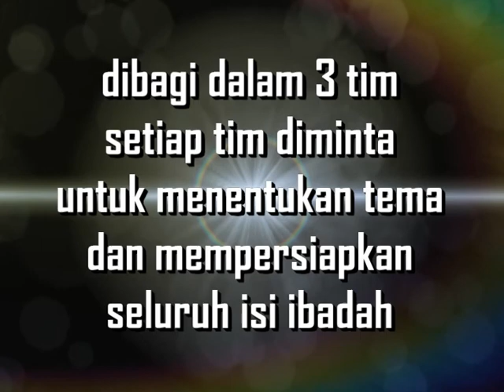Excellent Competition 2014 - Promo Video -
Excellent Competition adalah kompetisi antar pekerja Youth Zone. Dimana pekerja terpilih dibagi dalam tiga tim, setiap tim diberi budget dengan jumlah yang sama, dan mereka harus mengatur dan mempersiapkan segala sesuatu di dalam ibadah yang dapat mendukung tema yang mereka tentukan sendiri.

Siapakah yang akan menjadi tim juara di tahun ini?

Pastikan hadir di setiap hari sabtu mulai tanggal 1, 8 dan 15 November 2014.

Bandung City Square Lt.3. Jalan Abdul Rahman Saleh no.9.

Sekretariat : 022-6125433